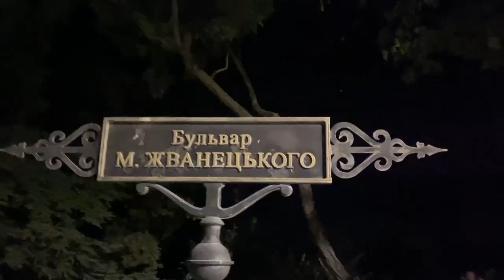Внаслідок нічної атаки росіян значних пошкоджень зазнав бульвар Жванецького